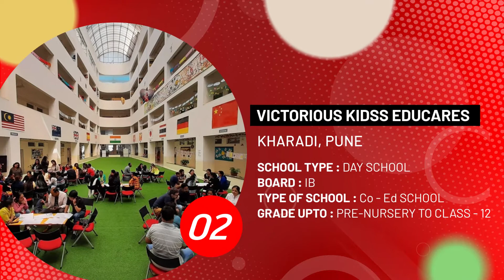Best IB schools in Pune | Top IB schools in Pune | Edustoke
This video is exclusive about the Best IB schools in pune listed by edustoke.com For More details please

For more videos, choosing schools , Boarding schools, Day schools, PlaySchool, PU & Junior College detailed information